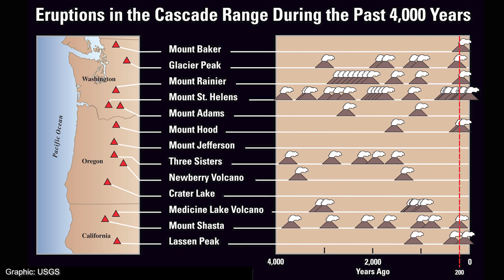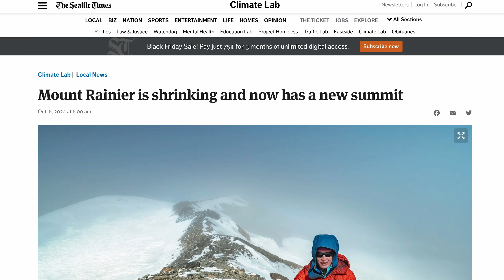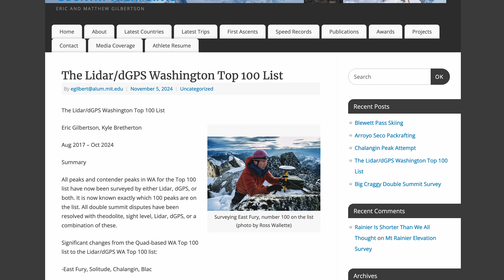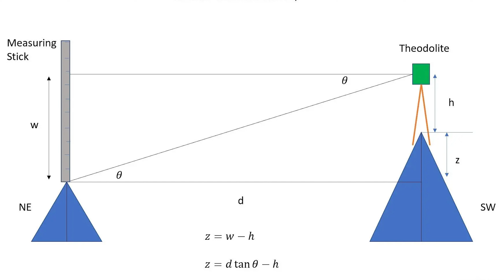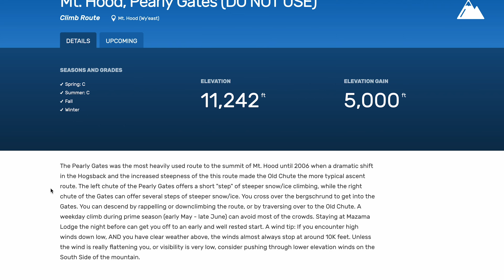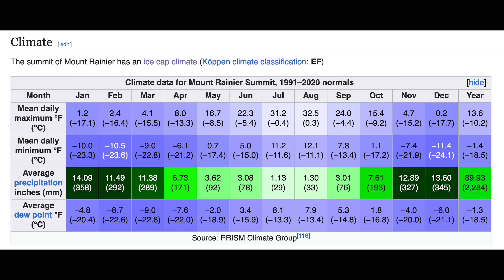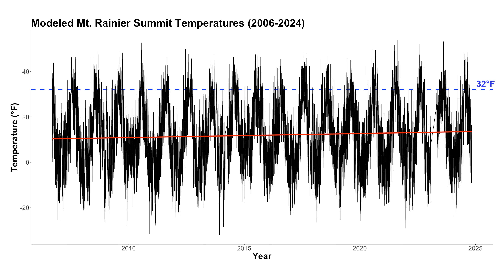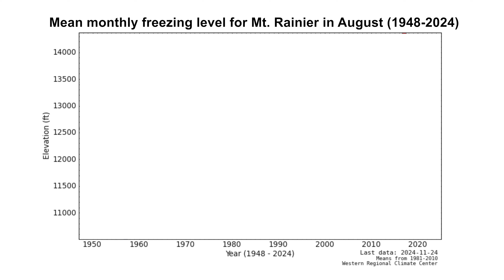Why Is Mount Rainier Shrinking?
What is happening to ice-capped mountains in the western U.S.? Why are they shrinking?

To learn more, we talk with Eric Gilbertson about his Country Highpoints project and analyze some data to test our ideas.

Thanks to Ross James Wallette for footage of Eric in the field and some excellent photos. Check out his YouTube channel: @RossJamesPhoto

About me:
I'm Scott Hotaling--an Assistant Professor at Utah State University in the Department of Watershed Sciences. My lab studies high mountain ecosystems and how they are changing.